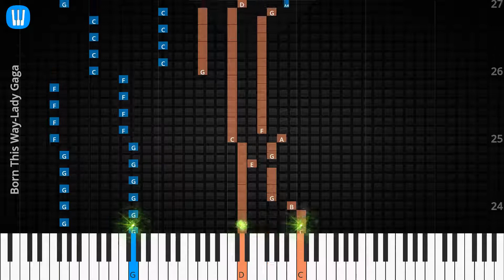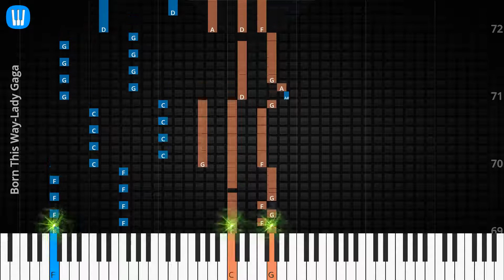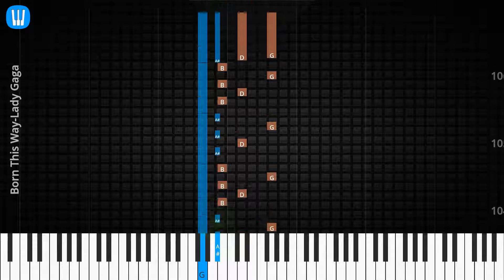🎹Solo & Chord, Born This Way, Lady Gaga, Synthesia Piano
♫ Synthesia Piano Tutorial, Solo & Chord: Born This Way, Lady Gaga

♫ Lady Gaga Piano Tutorial
♫ Lady Gaga Chord
♫ Lady Gaga Lyrics
♫ Lady Gaga Subtitle
♫ How to play Born This Way
♫ Born This Way Piano Chords
♫ Born This Way Piano Easy
♫ Born This Way Piano Difficult
♫ Born This Way Piano Cover
♫ Born This Way Piano Remix
♫ Born This Way Piano Tutorial
♫ Born This Way Notes
♫ Born This Way Piano Tiles
♫ Born This Way Easy Slow
♫ Born This Way Academy Piano